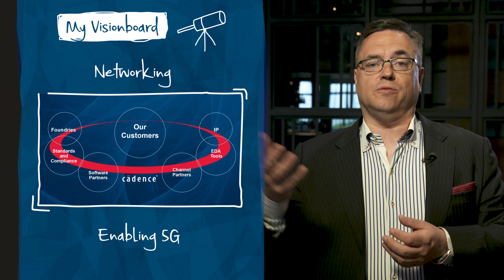My Visionboard: Frank Schirrmeister, Cadence Design Systems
Frank Schirrmeister, Senior Group Director, Product Management & Marketing at Cadence, talks the about the tech wants of Generation Z and how Cadence is helping to enable industry to develop innovations for these digital natives.